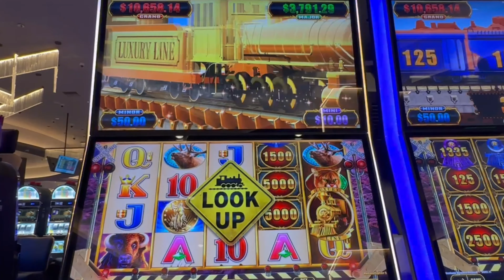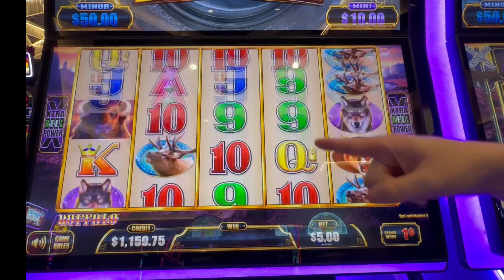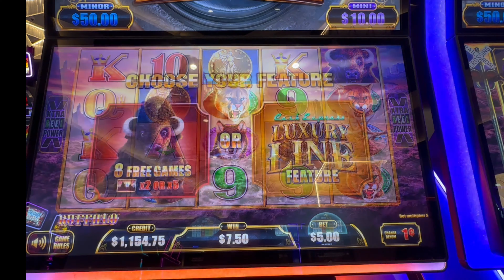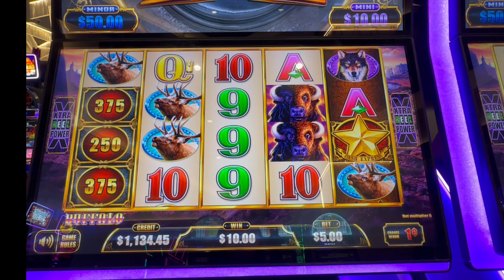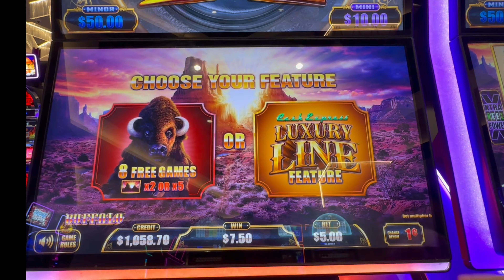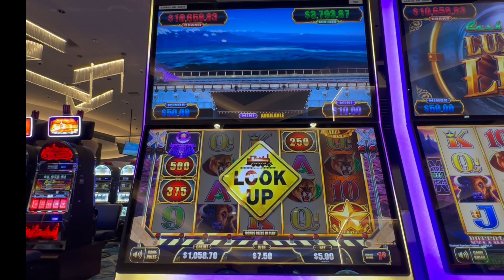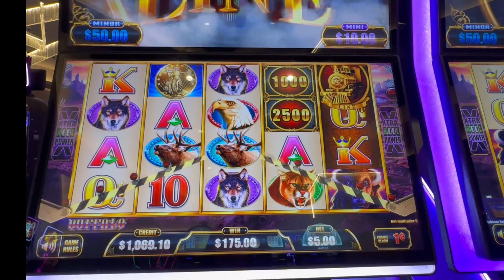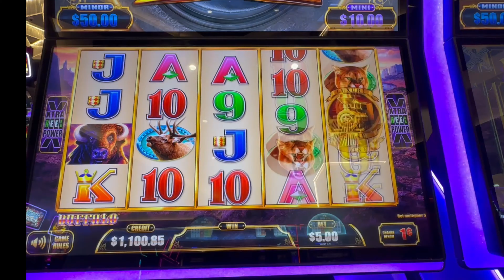CASH EXPRESS LUXURY LINE SLOT - WHAT A HIT - $1000 PROFIT! MUST SEE!!!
ABSOLUTE MUST HAVE GAMBLE BOX
🔥🔥🔥This is the absolute best product for coming home with some sneaky profit at the Casino's

Main Camera
Main Lense
Camera Mic
Phone Gimbal
Go Pro Hero 8
Camera Light
Reverse Mirror Mount
Sd Cards
Camera Travel Backback

Anything played at the Casino is out of our control.

© All uploads are the property of JaredandAmanda. You do not have permission to use or publish any part of them without our written approval.